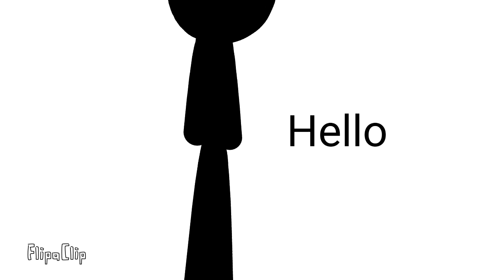A tall stickman speech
Sorry I'm still working on hard animations